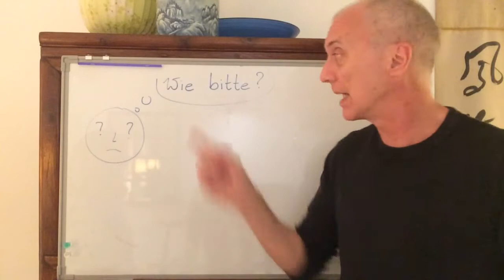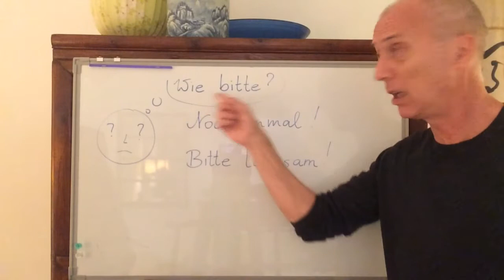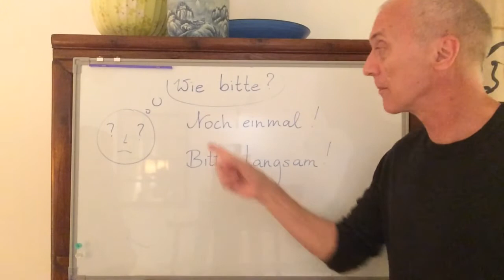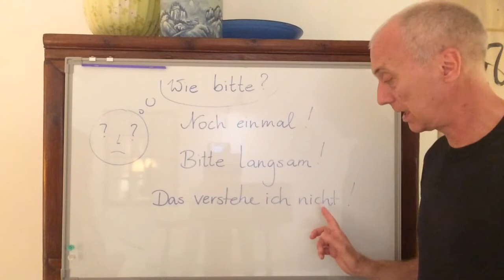33. 我不懂！再說一次！説慢一點！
Wie bitte?
Noch einmal bitte!
Bitte langsam!
Das verstehe ich nicht.